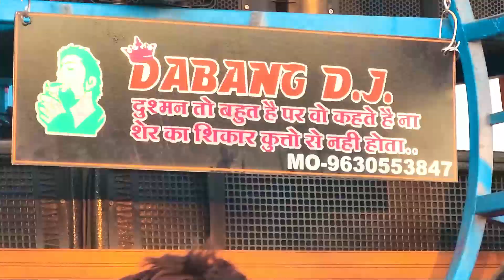Hot Baby 👶 Stylish Gjb Girl's 😎 Dance Video || Popular Adivashi Girl's Dance Video